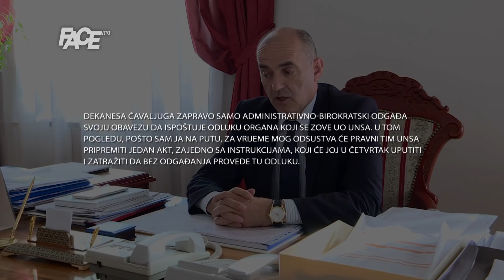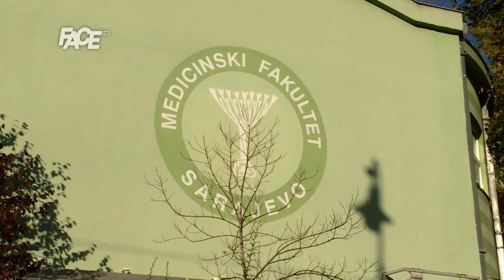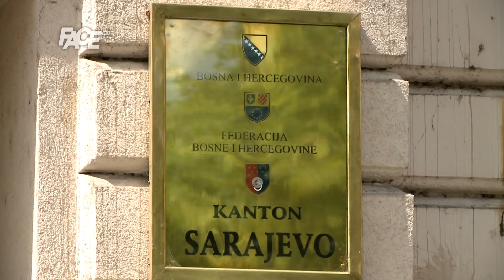Nastavak harange na Gavrankapetanovića